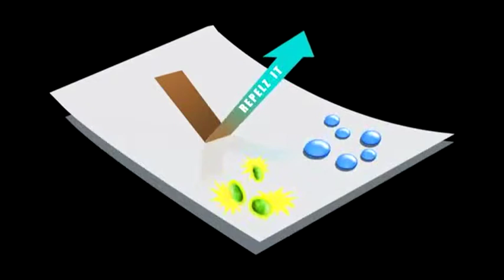Nanoシリーズ Replus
Nanoシリーズベッド・マット商品説明
驚異の撥水効果でいつまでも新品状態。汚れ・ニオイ・バクテリアなど一切寄せつけない。
50回の洗濯でも効果が変わらないペット用ベッド＆マット
Replusより提供